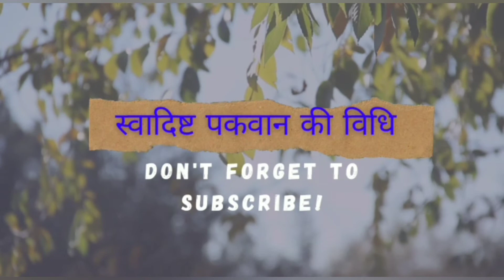गोवर्धन पूजा के बाद खाएं जाने वाली साग रेसिपी || Govardhan Puja special recipe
गोवर्धन पूजा के बाद साग खाया जाता हैं । कोहड़ा के पत्ते जिसे कद्दू के पत्ते के नाम से भी जाना जाता है इसका साग को गोवर्धन पूजा के बाद खाया जाता है। यदि आप गोवर्धन पूजा करते हैं तो यह साग अवश्य खाएं।

# kumrorsaag